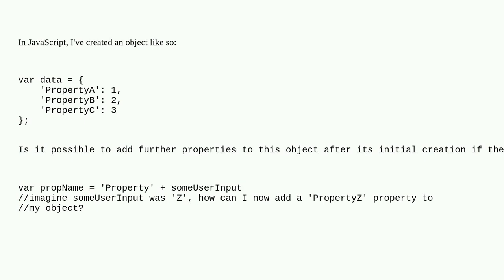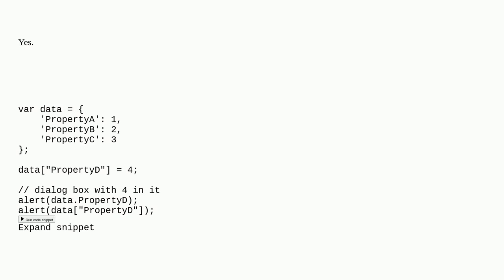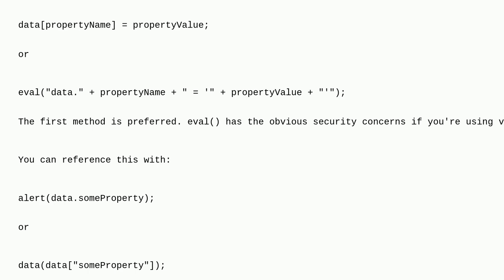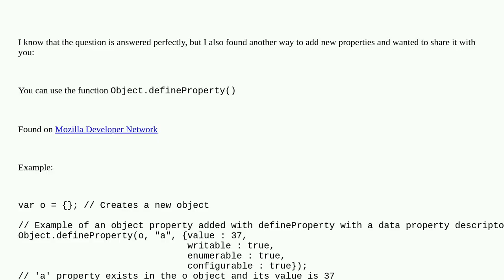Is it possible to add dynamically named properties to JavaScript object?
A special thanks goes out to the awesome community

  javascript